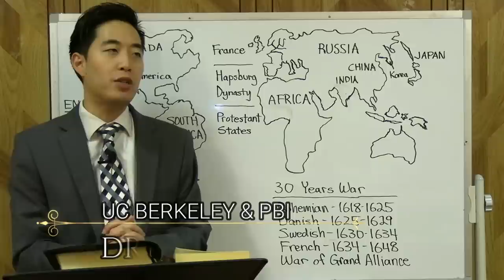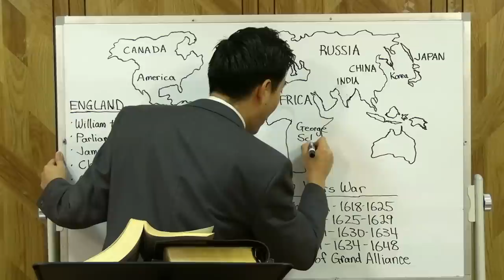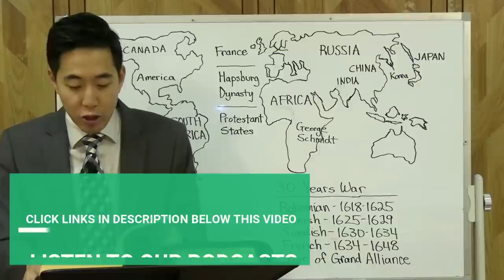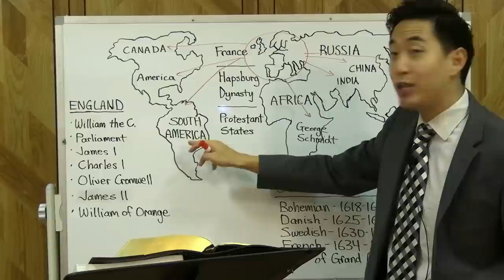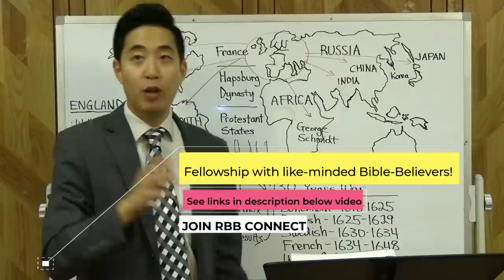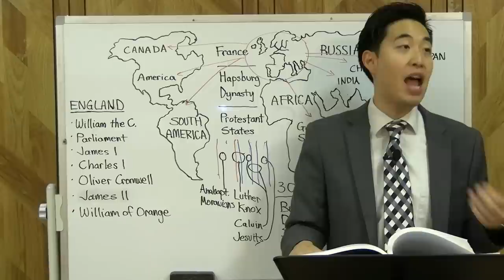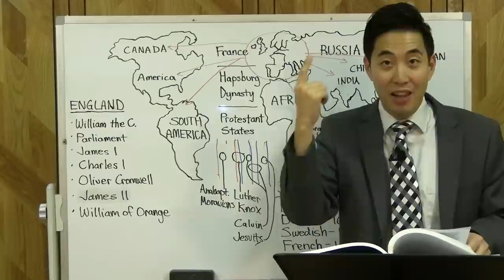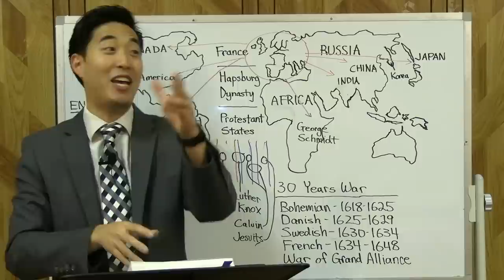History of the 30 Years War & America's Origins |Intermediate Discipleship #88 Dr. Gene Kim